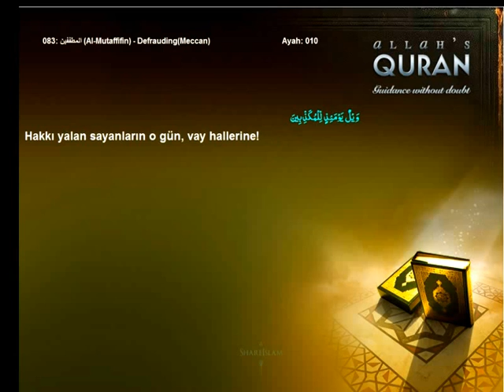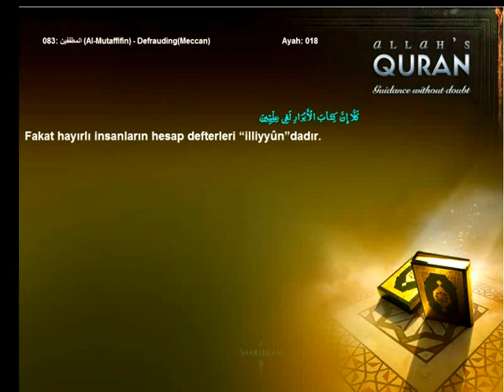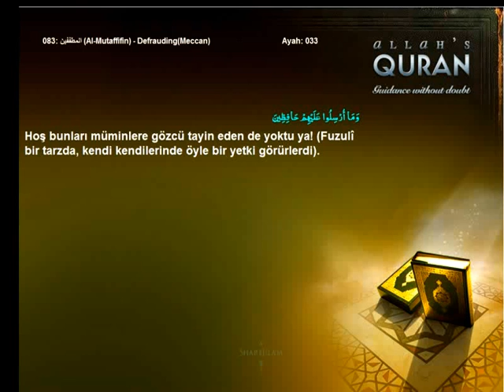Quran Turkish only 083 المطففين Al Mutaffifin DefraudingMeccanIslam4peace com